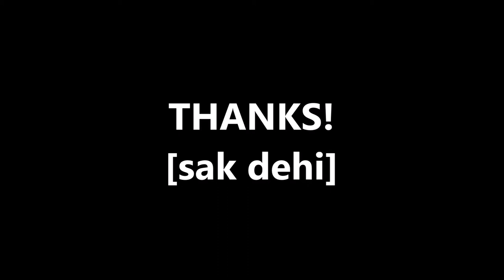B'z 夢見が丘 (LESSON4 後半ギターソロ) [sak dehi]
夢見が丘レッスンはこれで終了です。お疲れ様でした！